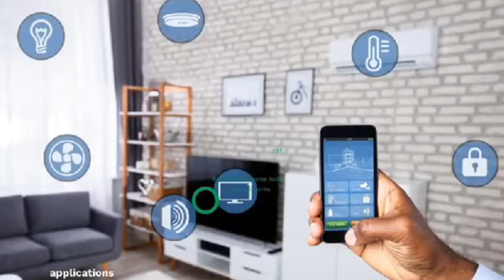Rev. Abronomaa visit Evg. Akwasi Awuah at Church, Eii Akwasi Awuah Reaction's